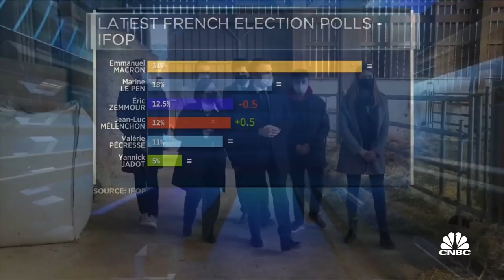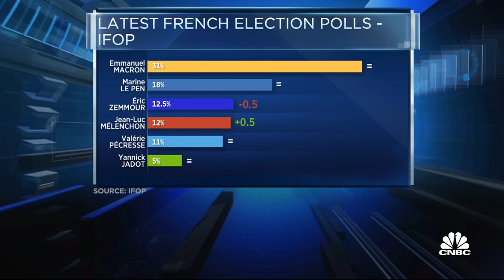Manon Aubry: The only Russian allies we have are those protesting Putin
Manon Aubry, president of the Left group in the European Parliament and spokesperson for Jean-Luc Melenchon, discusses the upcoming French elections and the war in Ukraine.